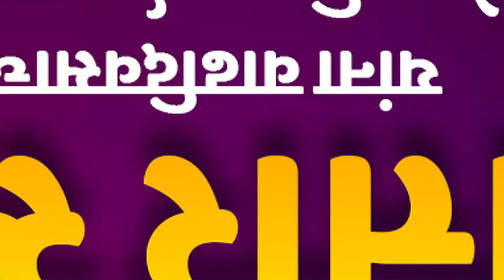अर्जुन पाटिल गाढे यांच्या तर्फे मा.ना.अब्दुल सत्तार साहेब यांना वाढदिवसाच्या हार्दिक शुभेच्छा